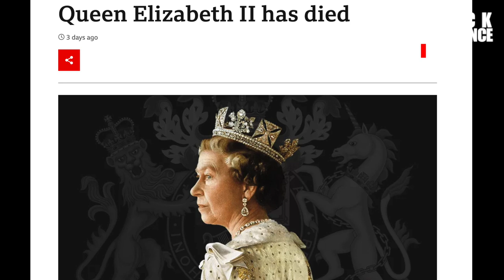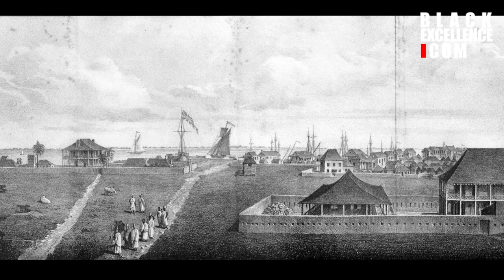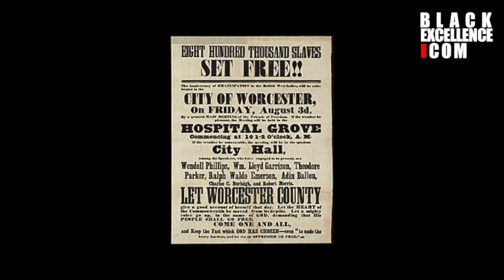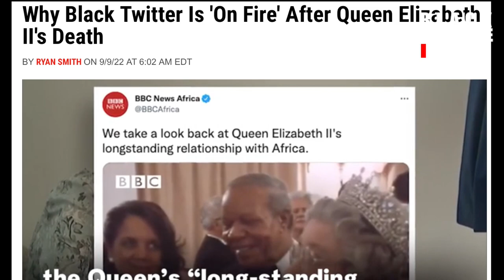Why Black People Aren't Mourning Queen Elizabeth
Black twitter has been very, very vocal about why the passing of Queen Elizabeth is something they will not mourn. We look at the top 5 reasons why.

Welcome to Black Excellence where we share interesting things in Black culture and society in every episode.